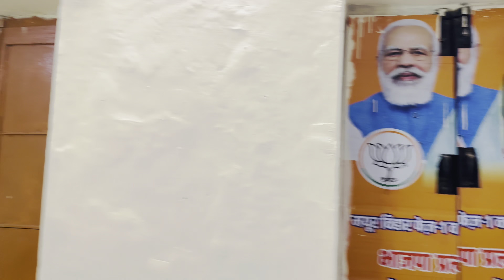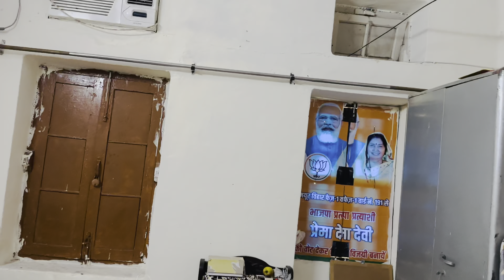Mera Birthday Or Diwali Vlog 2023 || Happy Diwali || komalskvlog